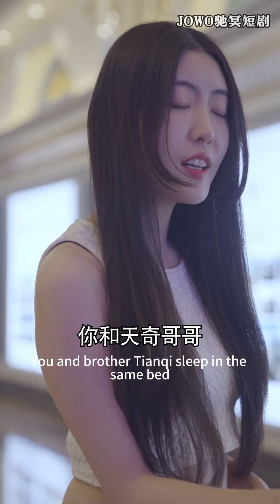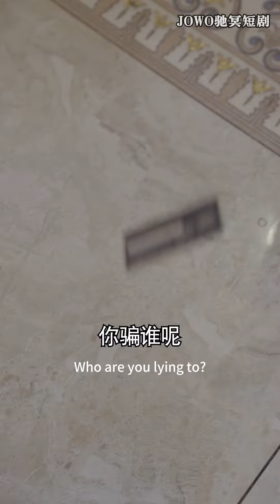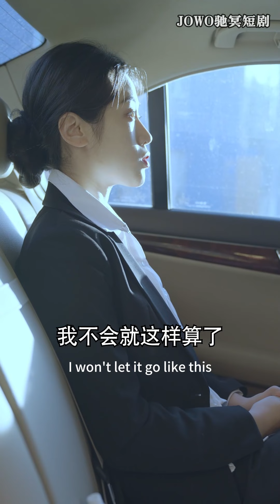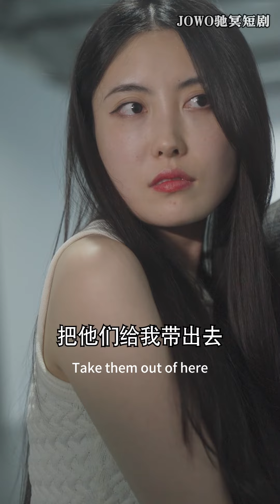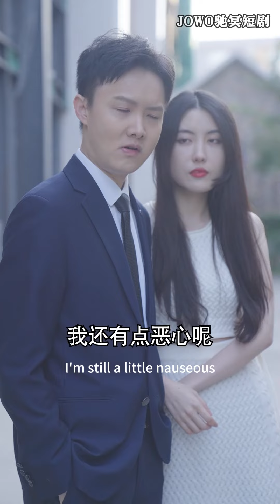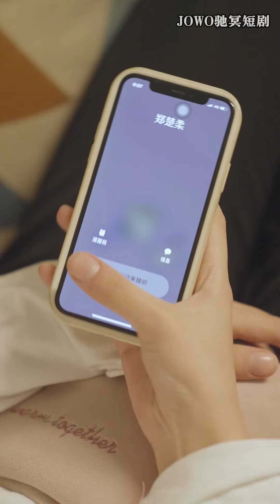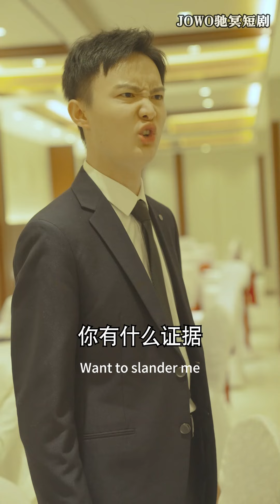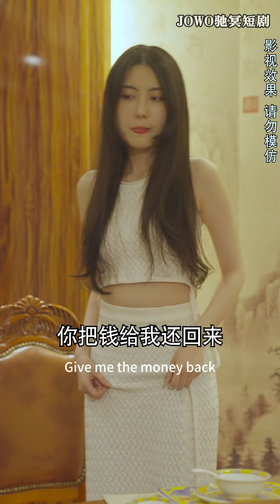[MULTI SUB]《天价前妻》千金大小姐为报恩嫁错人，老公出轨，小三猖狂，现在我恢复身份只想做自己的女王，还找到了真正的那个人#逆袭 短剧全集 男频短剧 短剧【JOWO驰冥短剧】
今日推剧【天价前妻】